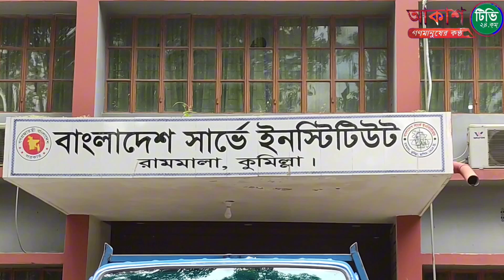১ তারিখের মধ্যে ১০ম গ্রেড বাস্তবায়ন না করলে ক'ঠোর কর্মসূচীর হু'শিয়ারি সার্ভে শিক্ষার্থীদের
১ তারিখের মধ্যে ১০ম গ্রেড বাস্তবায়ন না করলে ক'ঠোর কর্মসূচীর হু'শিয়ারি সার্ভে ইন্সটিটিউট শিক্ষার্থীদের